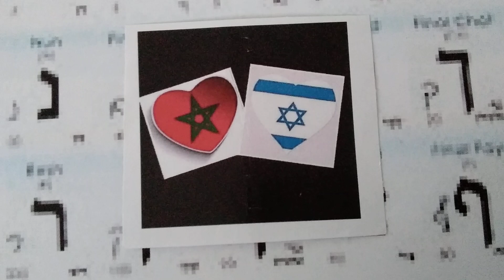المغرب هو الدولة السادسة، بعد مصر والأردن والإمارات والبحرين والسودان، التي تطبع مع إسرائيل. 🇮🇱🇲🇦.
لحظة تاريخية: اتفقت إسرائيل والمغرب على تطبيع العلاقات بينهما. المغرب هي الدولة السادسة، بعد مصر والأردن والإمارات والبحرين والسودان، التي تطبع علاقاتها مع دولة إسرائيل. 🇮🇱🇲🇦